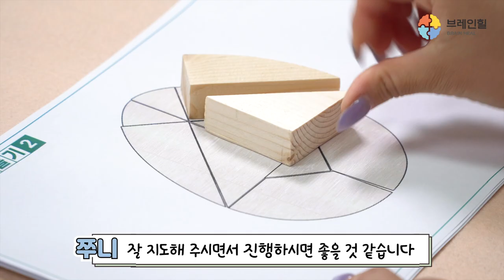브레인힐 교육영상 - 에그칠교